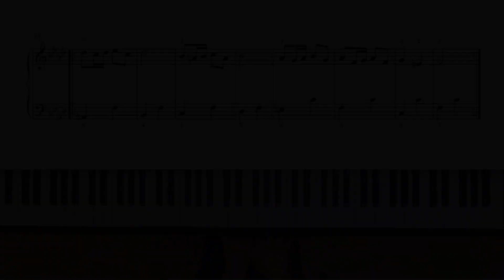Bagatelle in F Minor - L.V. Beethoven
In this video, I will perform Bagatelle in F Minor by Beethoven.
I hope you enjoyed my performance!